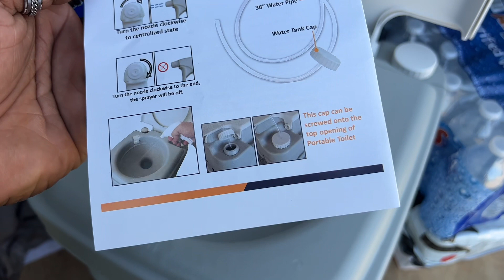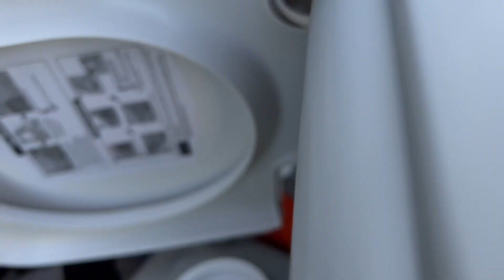The gift that keep taking 🎁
Poop happens travel safe